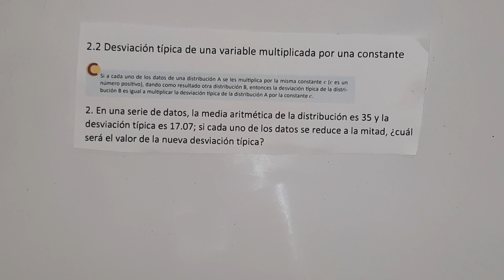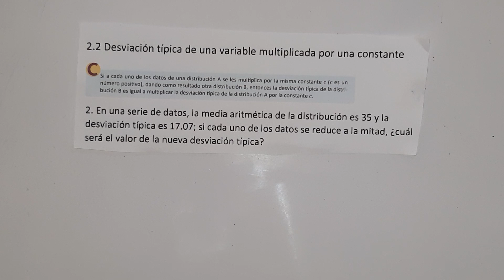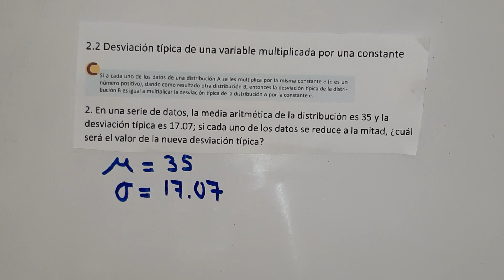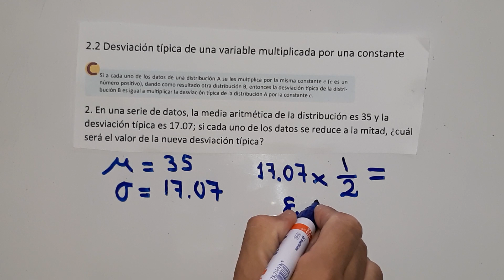2.2 desviación típica de una variable multiplicada por una constante numeral 2